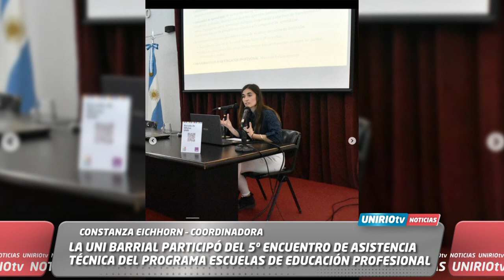5º ENCUENTRO DE ASISTENCIA TÉCNICA DEL PROGRAMA ESCUELAS DE EDUCACIÓN PROFESIONAL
CONSTANZA EICHHORN – COORDINADORA